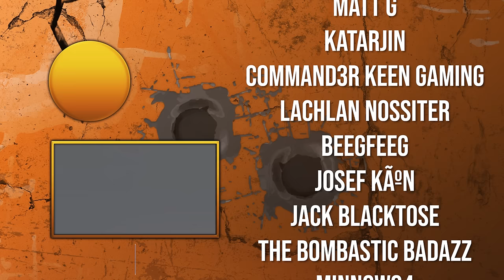Biggest Game of 2024? Gray Zone Warfare Drops Trailer #2